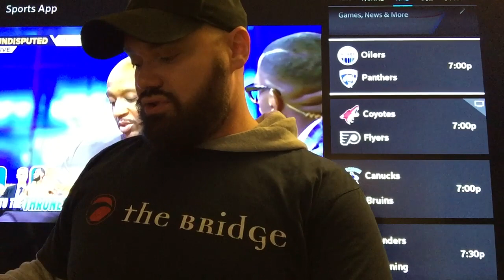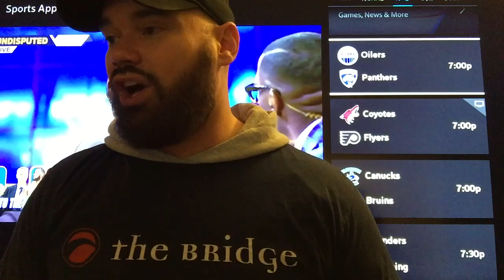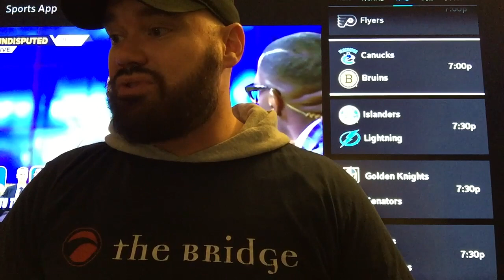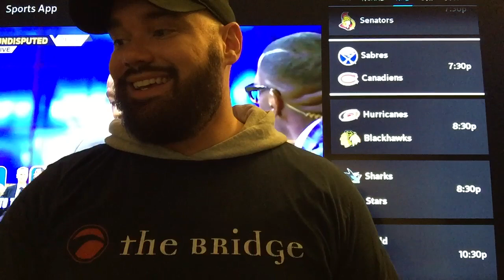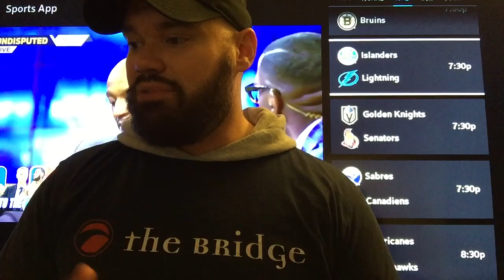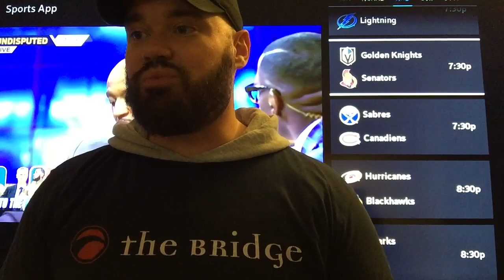CBB Picks (11-8-18) | College Basketball NCAAB Expert Predictions | NCAAM | Men’s NCAA